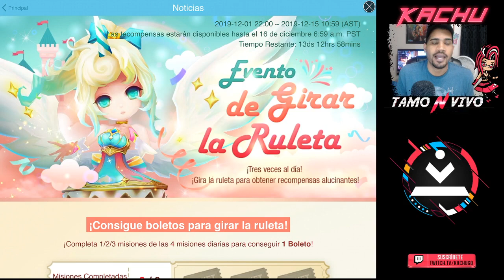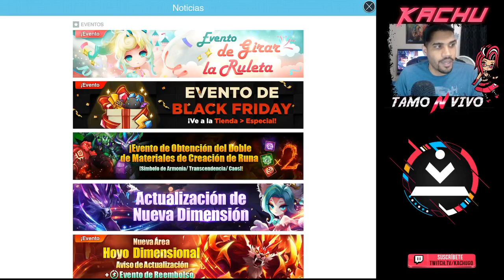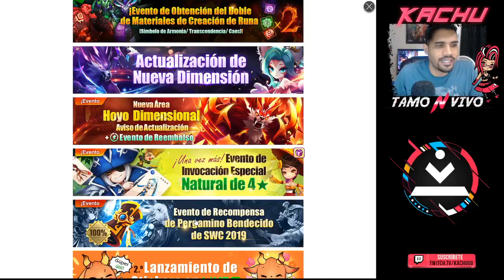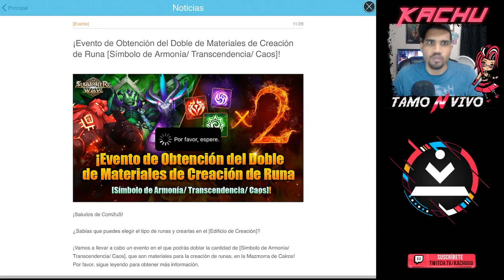Summoners War - Evento de Girar la RULETA 2019